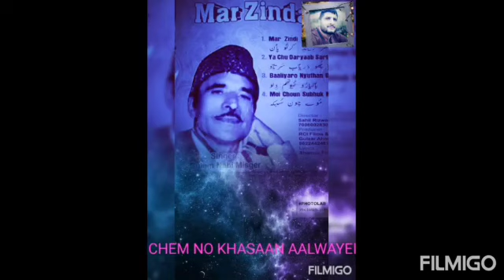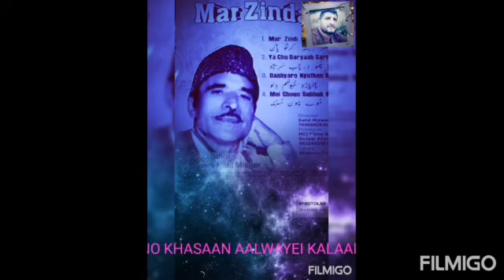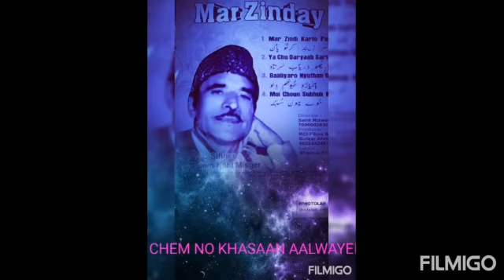TCHEV RAEVNAS AEM ASHQE MASAN CHEM NE KHASAAN AlWAYEI 💖💖💖KALAAM NAIME SAEB💖💖 KASHMIRI SONGS ❤️❤️👍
SINGER: GHULAM NABI MISGAR 🌹
LYRICS:NAIME SAEB🌹
KALAAM:TCHEV RAEVNAS AEM ASHQE MASAN CHEM NE KHASAAN ALWAYEI 🌹🌹🌹
.THE BEST COLLECTION OF SUFI SONGS IS HERE🌹🌹🌹

MORE KALAAM'S OF MAHMAED BHAT ❤️🌹❤️🌹 CLICK THE BELOW LINK TO LISTEN ❣️❣️❣️❣️

Unique Kalaam's Of Waze Mahmood ❤️❤️❤️❤️👍

The Channel is For Uploading Sufism Related Content particularly Kashmiri Folk 🎶 Music Sung by Ghulam Nabi Misgar and Javid Misgar ❣️❣️❣️

UNIQUE AUDIO CASSETTE MEHFILS OF GHULAM NABI MISGAR ON SALE
ALSO MOBILE 📱 AND ACCESSORIES ARE AVAILABLE